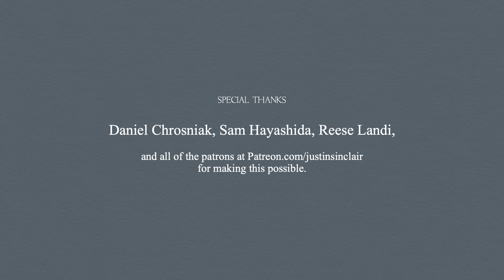Witness - Brother James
The first Brother James single, Witness, is out now! Listen wherever you listen to music

This song started with my songwriter friend, Robin Schorr. She and I sat down to write a song together, but started by catching up. I told her I was definitely not about to write a happy song - that month had been pretty awful for me, having just stepped away from a long-term relationship and much of my community all at once. It was a very disorienting, lonely time. She patiently sat with me in my pain and didn't claim to understand it - and then asked "what do you wish someone would say to you right now"?

Witness is what came out of that conversation, and I hope that it can be a comfort to you in moments of uncertainty, loneliness, and disorientation. I hope that you'll feel seen in listening to this song, that you'll hear the voice of someone you love, and that you'll make space to listen to and care for those who need an ear in their pain.

Special thanks to Daniel Chrosniak, Sam Hayashida, Reese Landi, and all the patrons who made this possible.

Written by Justin Sinclair and Robin Schorr
Produced by Justin Sinclair and Caleb Parker
Musicians:
Violin, Xylophone - Phil Glenn
Violin - Allie Stamler
Cello - Jean-Paul Barjon
Drums - Sam Solorzano
Guitar, Bass, Vocals - Justin Sinclair
Production
Engineering, Mixing - Caleb Parker
Titles, Colorist - Nicholas Moyer
Cover Art - Coral Monday
String Arrangement, Video Editing - Justin Sinclair

Lyrics:

You’ve been given sight
Enough to glimpse the abyss
Both the dark and the bright
That other people miss

And I know it’s harder
To live on that cliff
To see the world with those eyes
Is it a curse or a gift?

I’ll take your hand
I’m by your side
I’m reaching out

Oh
You’ll find a place
To call home
But oh
The heavy weight
You hold
I witness it

As you push into light
And can’t step back
Friends wonder why
But don’t know how to ask

The clouds grow darker
And press in thick
As the mist from the sky
And your loneliness mix

I’m reaching out

Oh
To call home
And/But oh
The heavy weight
You hold
I witness it

I’m reaching out
I’m reaching out

Oh
To call home
But oh
The heavy weight
You hold
I witness it